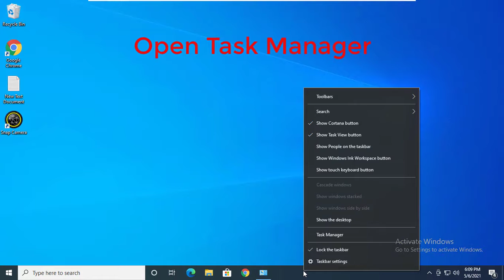Fix It Look Like Snap Camera Is Currently Running | Can't Delete Snap Camera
This Tutorial Helps To Fix It Look Like Snap Camera Is Currently Running

Method:

1.Open Task Manager

2.Scroll Down And End Task Snap Camera

3.Then Go To Control Panel And Uninstall Snap Camera